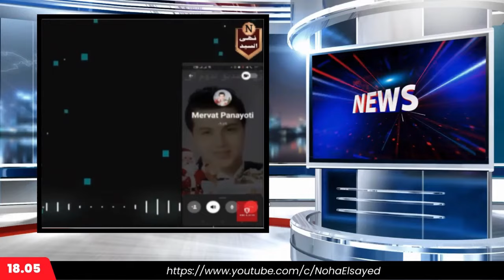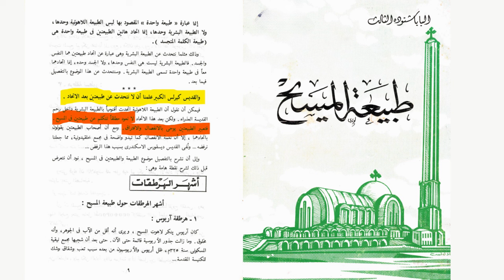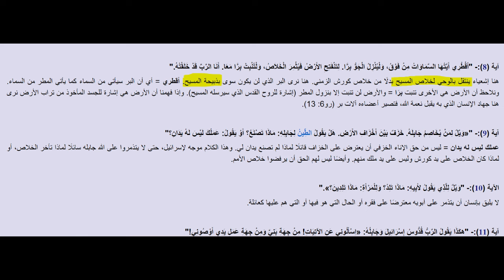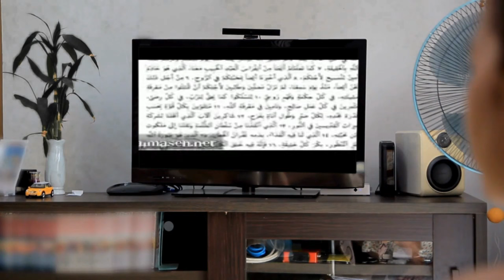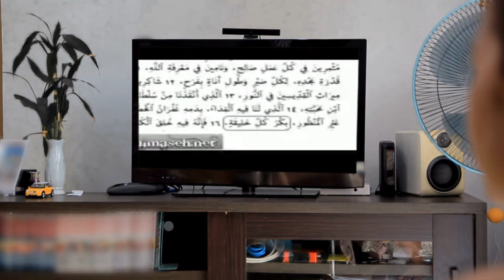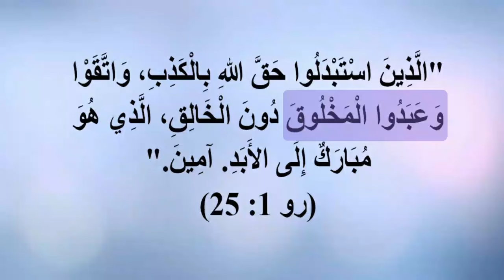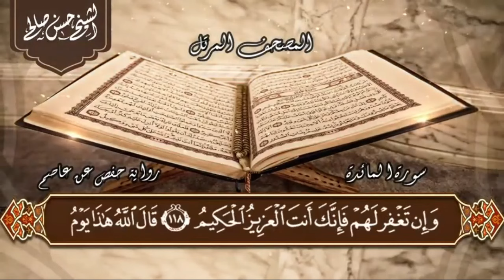هل المسيح مولود أم مخلوق؟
الإجابة على سؤال المسيح مولود أم مخلوق